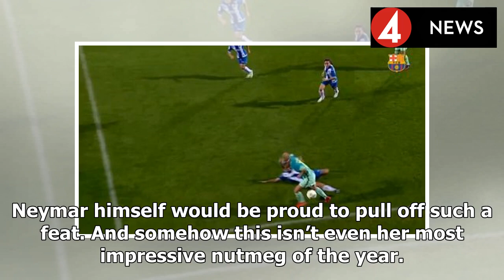Portugal Forward Jéssica Silva Is The Queen Of Filthy Nutmegs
Meet Jéssica Silva, forward for Spanish club Levante and the Portuguese national team. Last week, she made an appearance for Portugal in a Euro 2021 qualifier against Belgium. This gave her an opportu...
Source: {urrl}